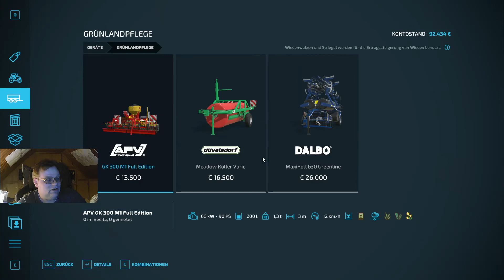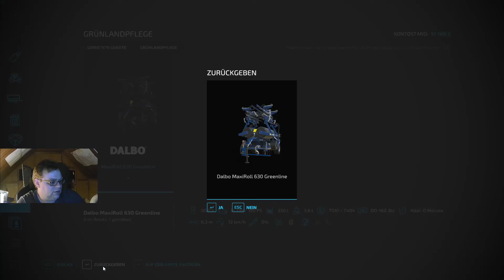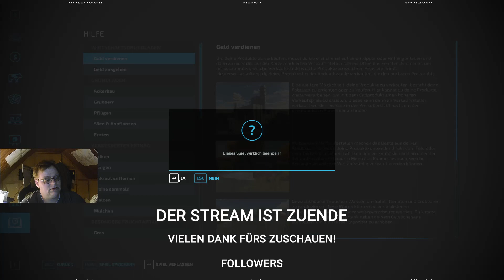LS22 #5 Ballenpresse auswählen und erste Silageballen machen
Welche Ballenpresse ist gut?
Mähen, pressen und Sammeln.
Kann Randgras gewalzt werden?